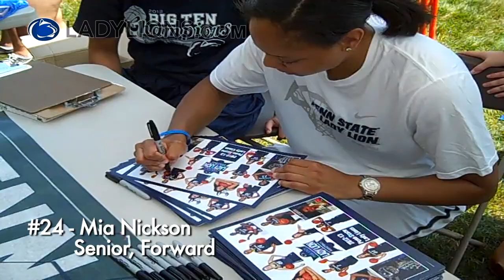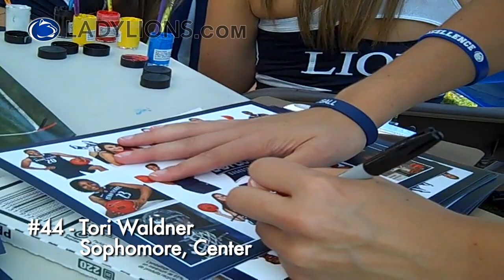Lady Lions Arts Fest 2012 - Kids Day